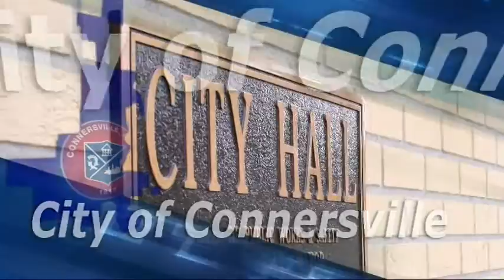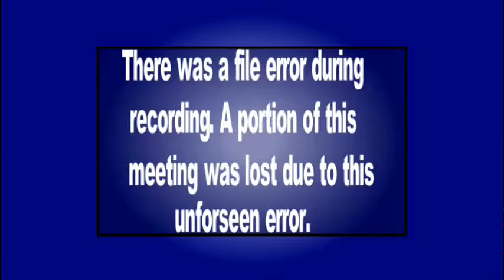Public Works - November 21, 2016